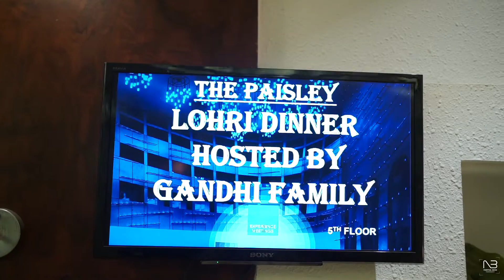Rohit x Niharika's First Lohri | Nirmal Bedi Photography |2022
A FILM BY NIRMAL BEDI PHOTOGRAPHY
BOOK YOUR WEDDING, PREWEDDING,PARTIES, EVENTS & MUCH MORE...
FOLLOW ON INSTAGRAM @NIRMALBEDIPHOTOGRAPHY